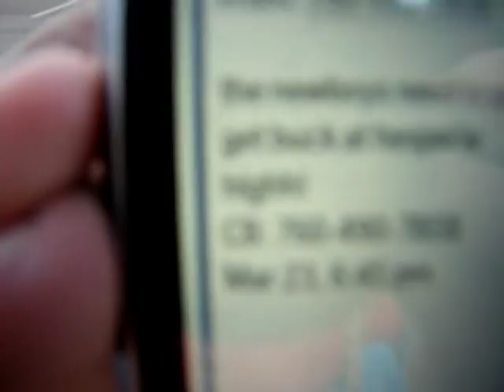New Boyz with ODM on 99.1 kggi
OUR FIRST EVER RADIO INTERVIEW LOL! haha We taught ODM how to reject lolz He a jerk